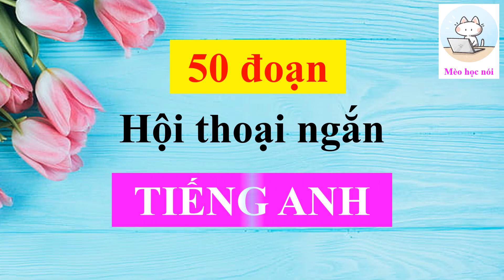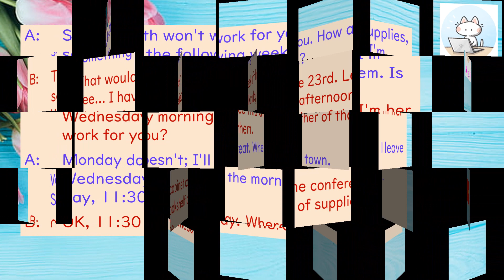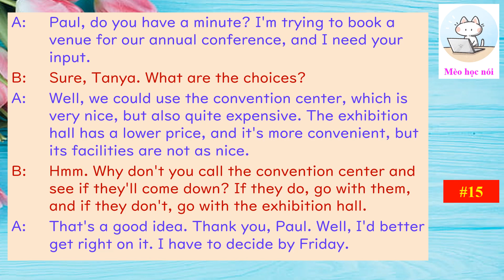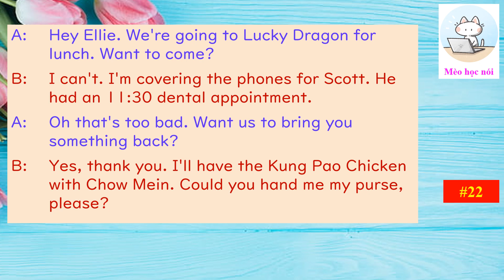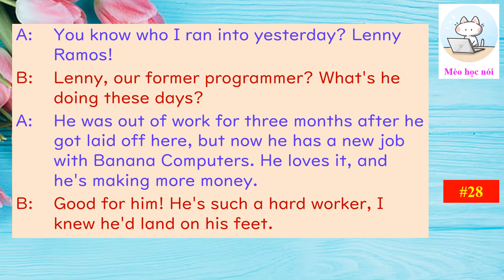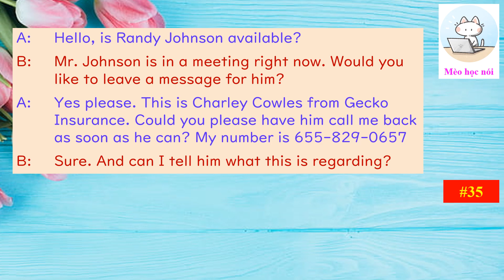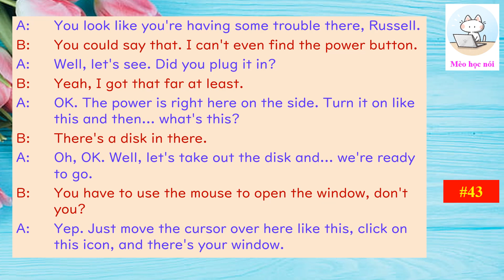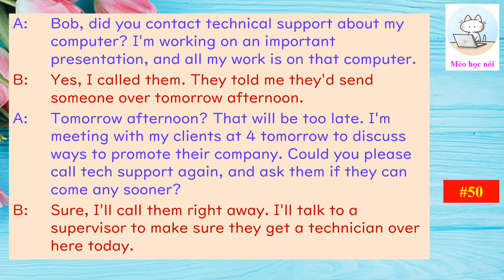Mèo học nói tiếng Anh | 50 đoạn Hội thoại ngắn tiếng Anh | 1-50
Tổng hợp 50 đoạn Hội thoại ngắn tiếng Anh 1-50
(đăng từ ngày 15/11/2022~3/1/2023)

15/11/2022~23/02/2023
Mục tiêu: Nói tiếng Anh trôi chảy sau 100 ngày